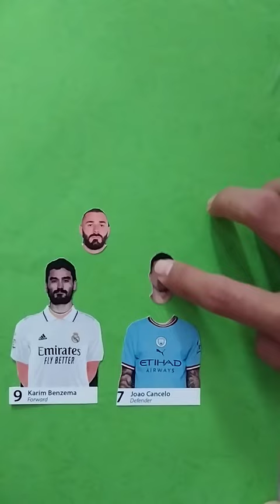Benzema ❤️ Joao Cancelo 🤫😆 wrong head challenge 🤣🤩